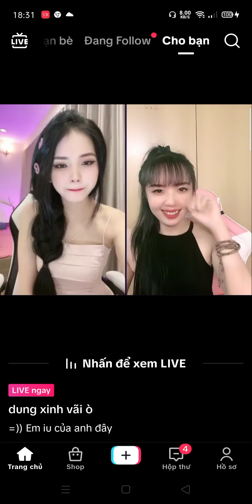Gái xinh live